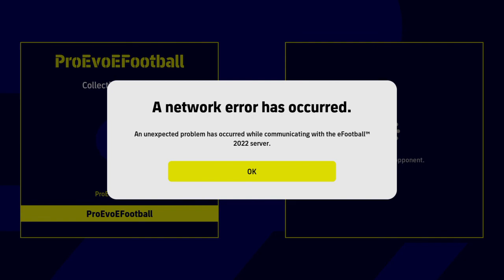An Unexpected Problem Has Occurred While Communicating With The eFootball™ 2022 2023 Server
A Network Error Has Occurred